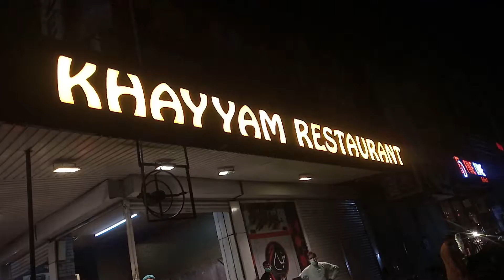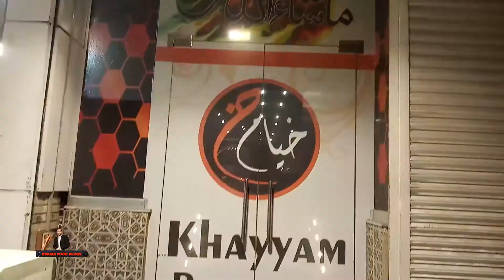Khayyam Resturant | Food Review | Faisalabad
Wellocme to Usama Vlogs
If you have interested Vlogs